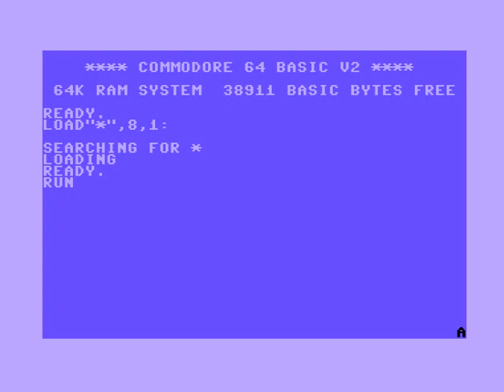C64 One File Demo: The Sunny Side by Fantastic 4 Cracking Group! 30 May 2021!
Released At :CSDB C64 Fun Compo 2021!
f:Commodore 64 (C64)
Airwolf/F4CG!